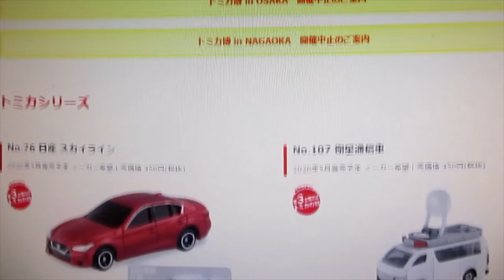tomica new cars express.(simpled)(2020 May.)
Title: Dutty
Artist: Vibe Tracks
Genre: Reggae
Mood: Happy
Length: 2:43